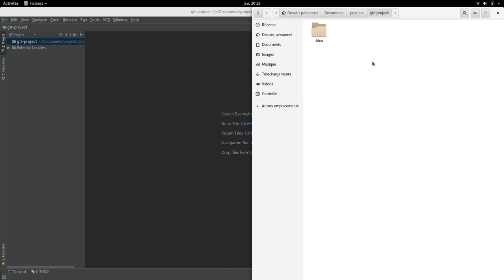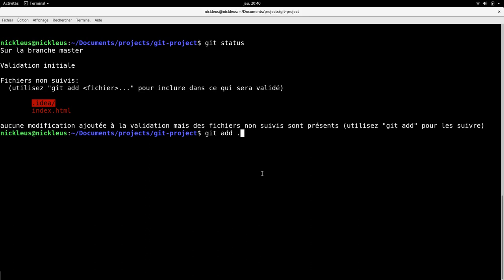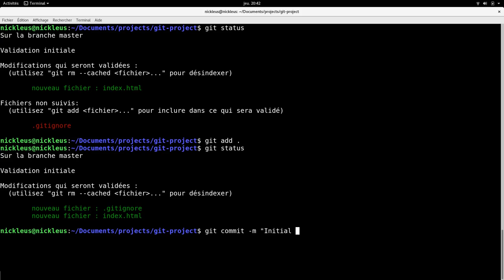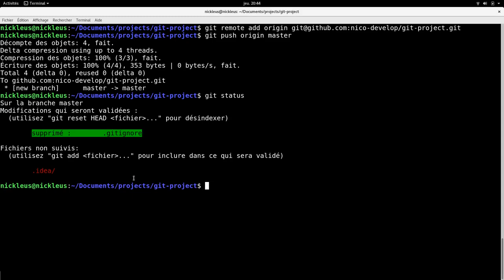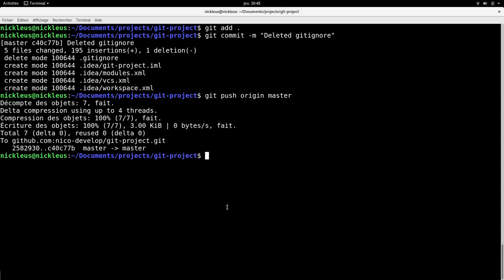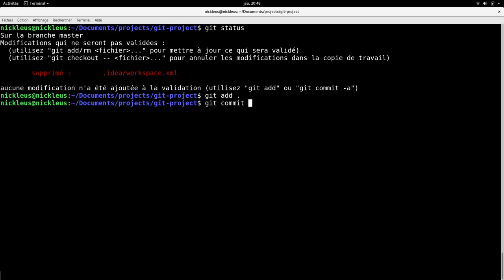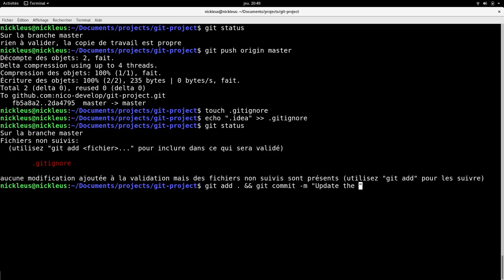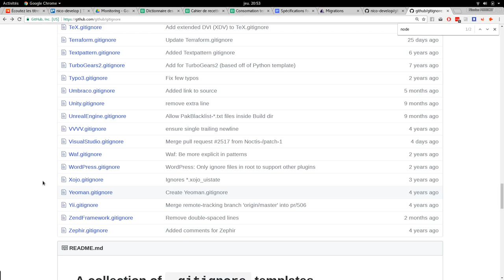Comment initialiser un repository Git sans les fichiers de configuration de son IDE